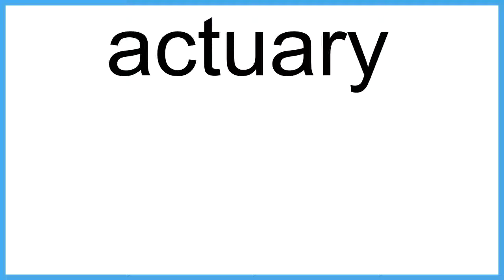actuary The New English Dictionary meaning | Vocabulary for Kids | Children's Dictionary